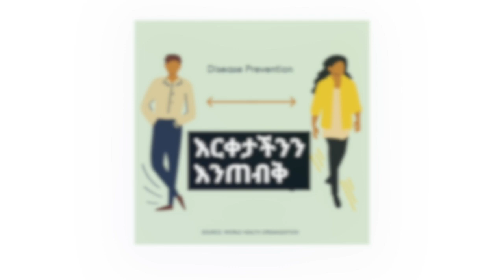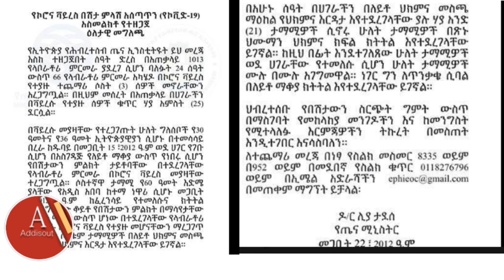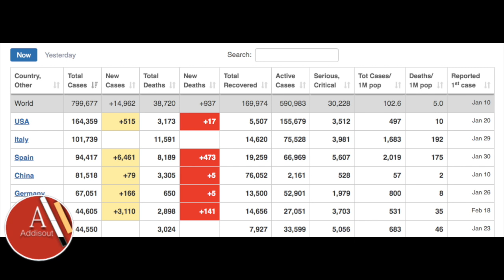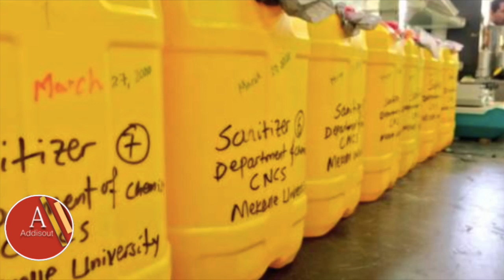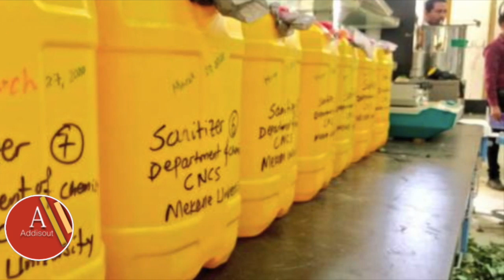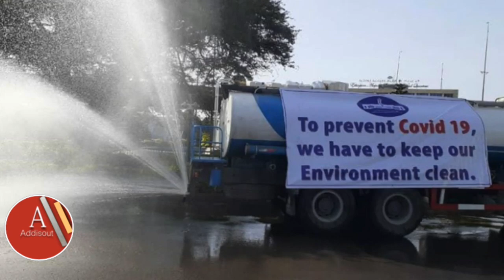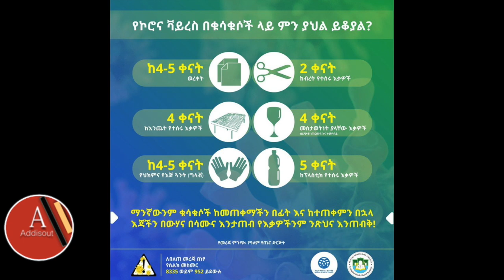የተያዘው ጨመሮ 25 ገባ | ሄኖክ ወንድሙ ለብቻው ለይቶ ማቆያ ገባ | ጠሚ አብይ እንዲመረመሩ ተጠየቀ | ምዕራብ ኦሮሚያ ኢንተርኔትና ስልክ ተለቀቀ